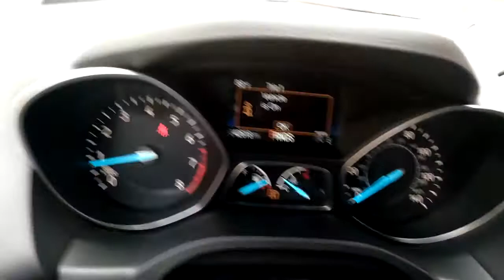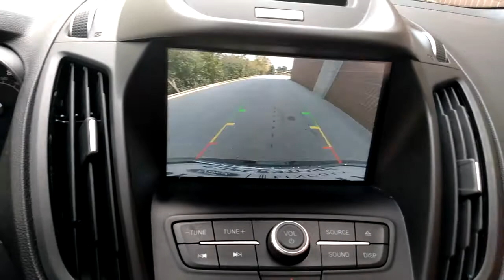2018 Ford Escape near me Highland Park, Arlington Heights, Skokie, Libertyville, Glenview, IL 44461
Used 2018 Ford Escape available near me in HIghland Park, Illinois at Highland Park Ford. Servicing the Arlington Heights, Skokie, Libertyville, Glenview, IL area.